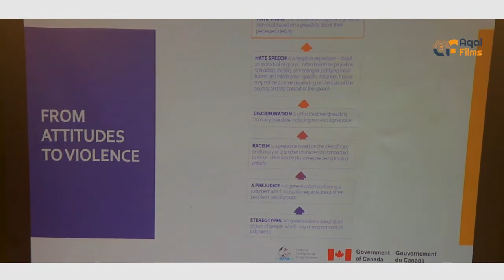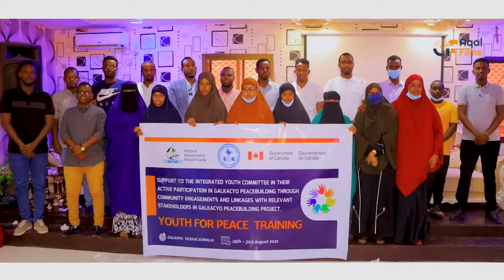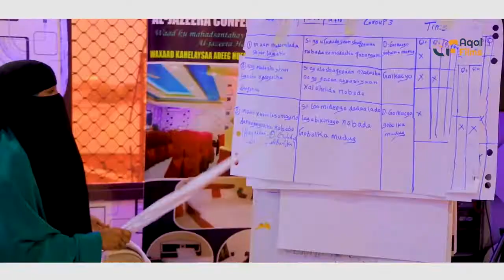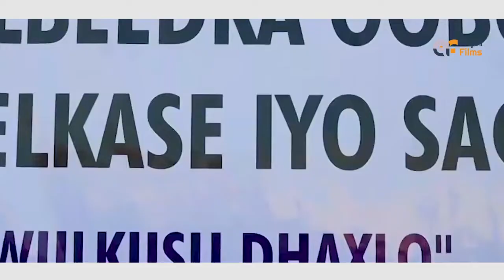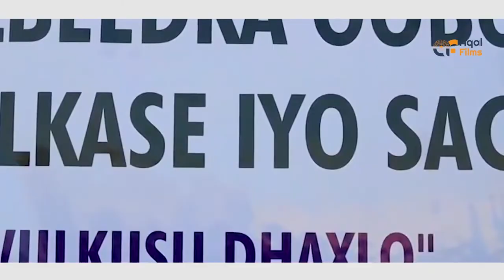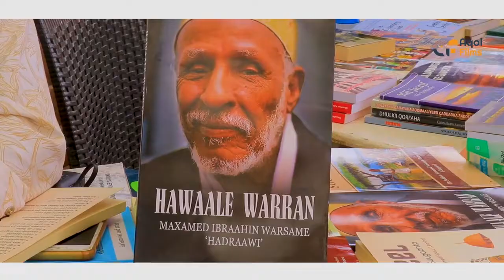WARBXIN NABADA GALKACYO IYO WERIYE MAXAMED XASAN DHALO DAAWASHO WACAN